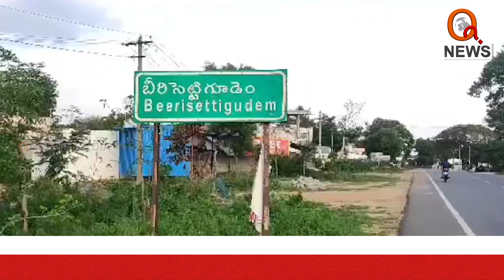విడిపోని బంధానికి 22 ఏండ్లు. | Mahabubabad District | Qnews